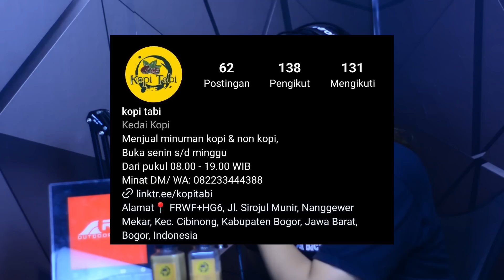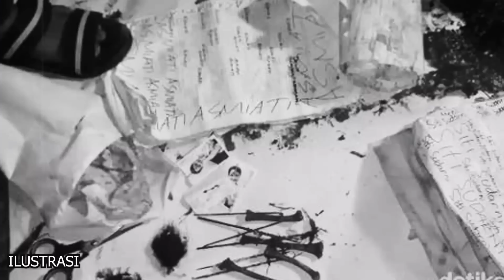🔴 KALIAN DENGER PODCAST INI DIBIKIN MERINDING DAN SEDIH.!!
Sekar mengalami kebutaan saat dirinya masih duduk dibangku SD, indahnya dunia dan gemerlapnya lampu-lampu kota tidak bisa ia lihat dengan matanya… santet yang dilakukan oleh orang dekatnya menyebabkan sekar buta sampai sekarang…

Bagaimanakah kejadian ini bisa menimpa sekar?? Tonton kisah lengkapnya sampai selesai, Stay tune!!!

Social Media Jejak Backpacker :
instagram 1 : @jejakbackpacker
Instagram 2 : @jejakbackpackermisteri
Tiktok 1 : @jejakbackpackerid
Tiktok 2 : @jejak_backpacker_misteri
Snack Video : @jejakbackpackerid
Narasumber : Sekar
Instagram Tim :
Host : @alley_jejakbackpacker
Editor : @andre_jejakbackpacker
Cameramen 1 : @izwan_zavana
Cameramen 2 : @fikrifikrii
Admin : @contesa.e
Marketing : @ditekraken
Butuh kaca, kusen alumunium dan aksesoris bangunan, kunjungi website perusahaan ini :
Brand Supported : Arei Outdoor Gear